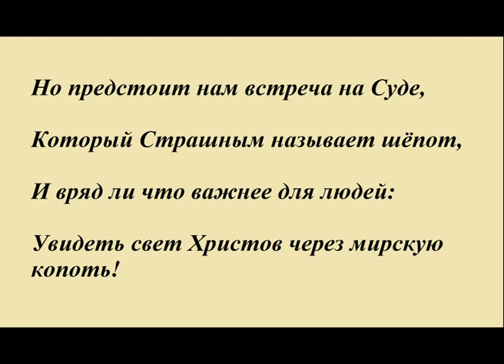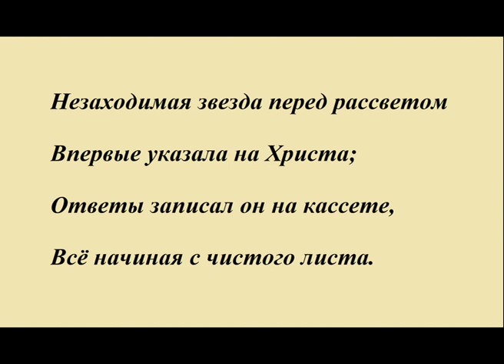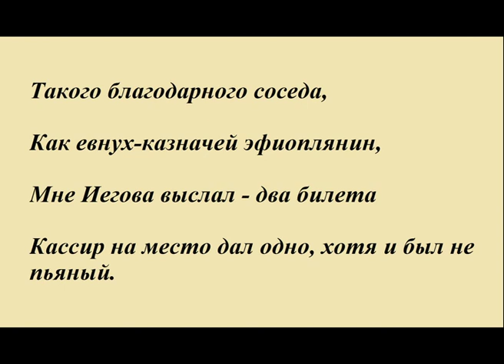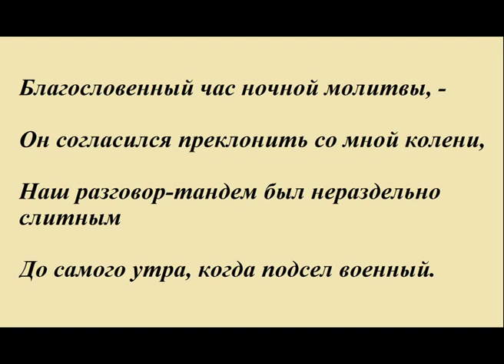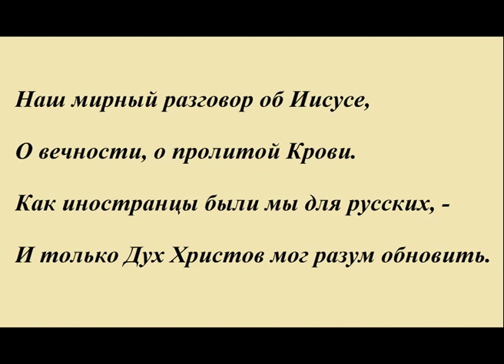Вот и окончен путь Игнатий Лапкин